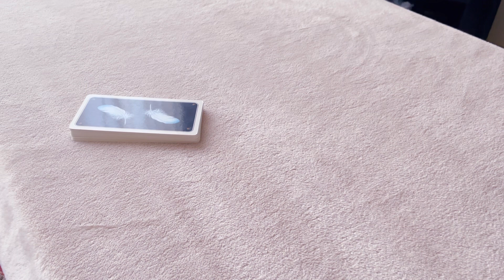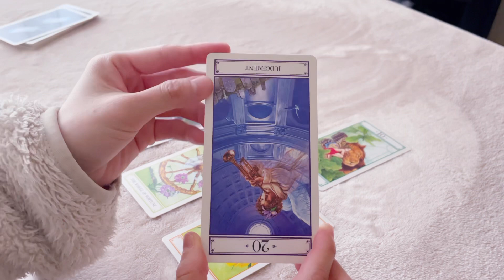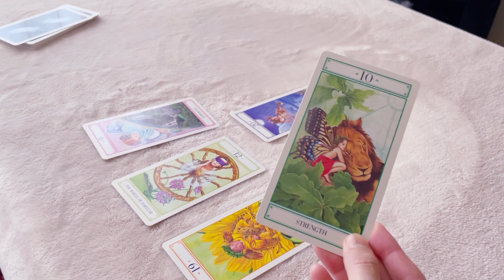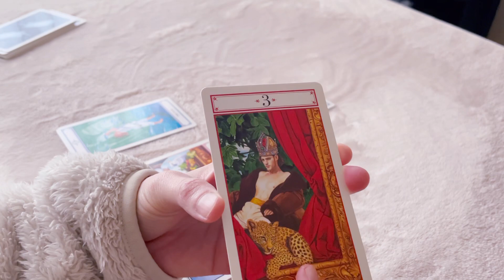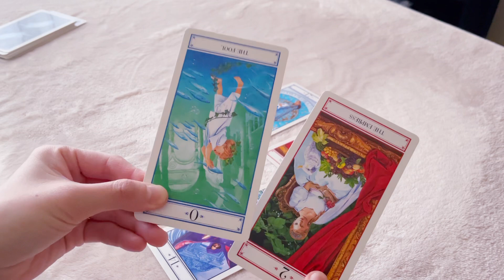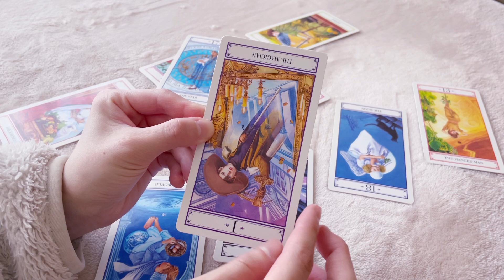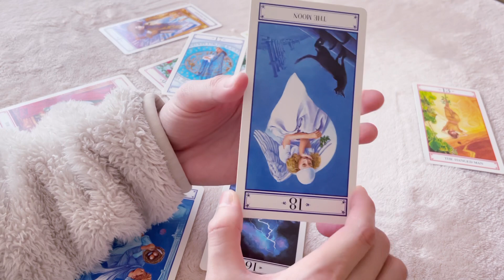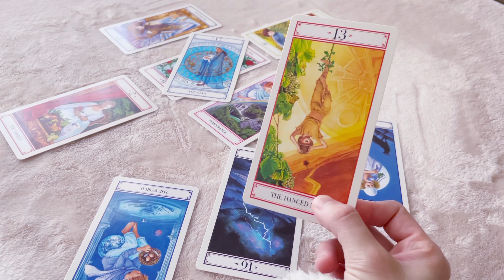あの母親さん、イブにしてた事とは？？今後も自由奔放に振る舞う！？